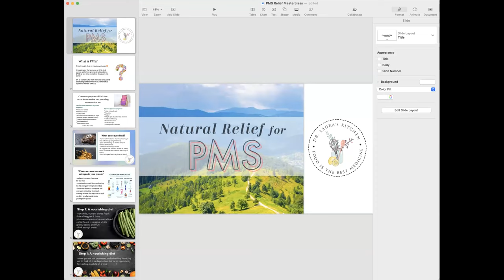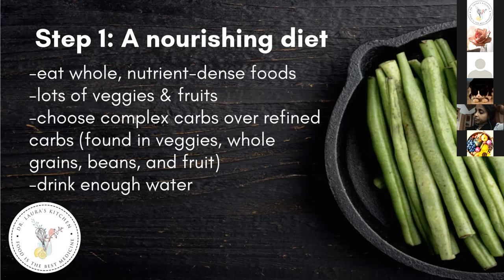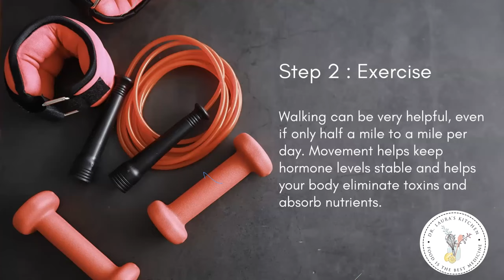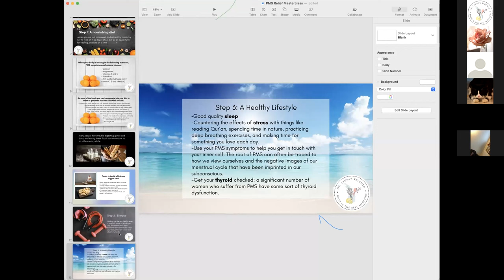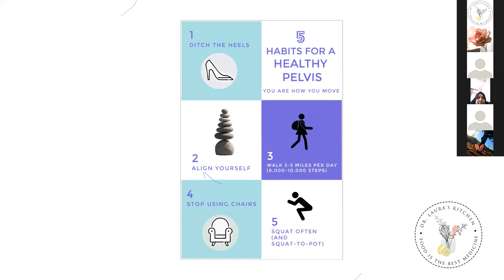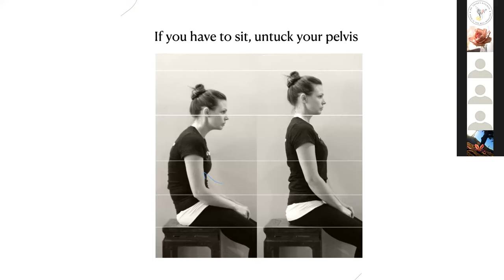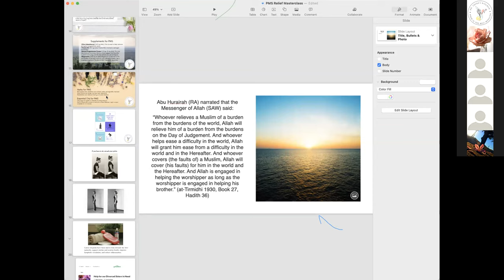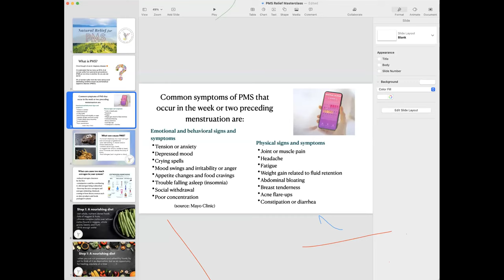PMS Relief Masterclass by Dr. Laura from DrLaurasKitchen.com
Learn how to make dietary and lifestyle changes to help balance your hormones and get some relief from PMS inshAllah!